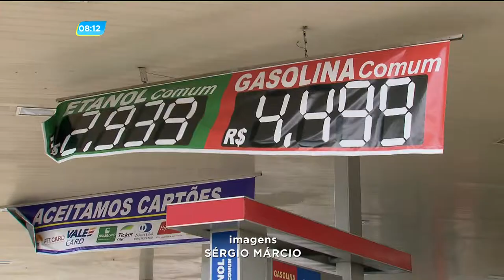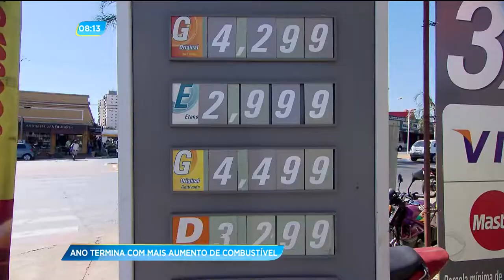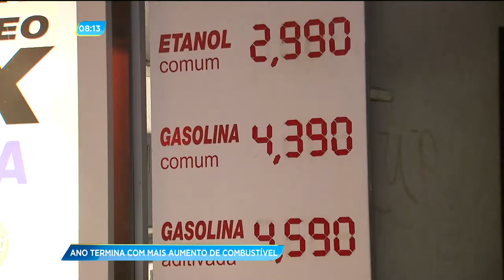GA - Ano termina com mais aumento de combustível - 01-01-2018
Em 2017 o goianiense sofreu com os sucessivos aumentos dos combustíveis. E antes de terminar o ano, Ainda teve mais um aumento da gasolina e do óleo diesel.